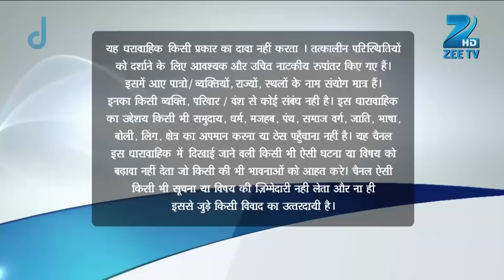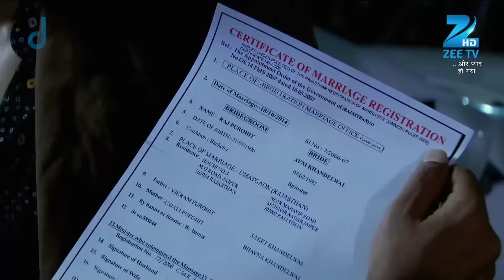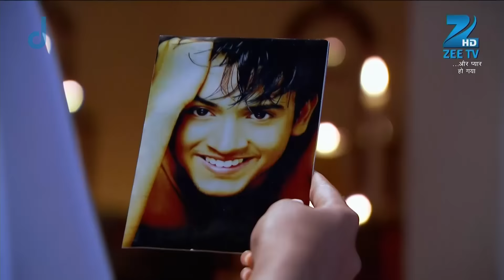Abhaas को पता है Avni और Raj की शादी के बारे में | Aur Pyaar Ho Gaya | Full Ep. 220 | ZEE TV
Abhaas learns about Raj and Avni’s wedding plans. Will he support them or oppose? 🎉 Watch the drama unfold!

Aur Pyaar Ho Gaya is a Hindi drama series that aired on Zee TV from January 6 to December 2, 2014. The show follows the journey of Avni Khandelwal, a young woman from a traditional Rajasthani business family, who falls in love with Raj Purohit, her father's assistant. Their love story unfolds amidst family dynamics, societal expectations, and personal growth, highlighting the challenges and triumphs of young love.

Cast Members:

Raj Purohit: Mishkat Varma
Avni Khandelwal Purohit: Kanchi Singh
Sangeeta "Bhavna" Kapoor Khandelwal: Reena Kapoor
Suket Khandelwal: Rajeev Singh
Akshat Khandelwal: Waseem Mushtaq
Arpita Khandelwal: Niketa Agarwal
Vikram Purohit: Vinay Jain
Anjali Purohit: Rukhsar Rehman
Virat Kapoor: Bharat Chawda
Madhuri Arora: Gunjan Khare
Jashan Singh Arora: Anup Sharma

Abhaas को पता है Avni और Raj की शादी के बारे में